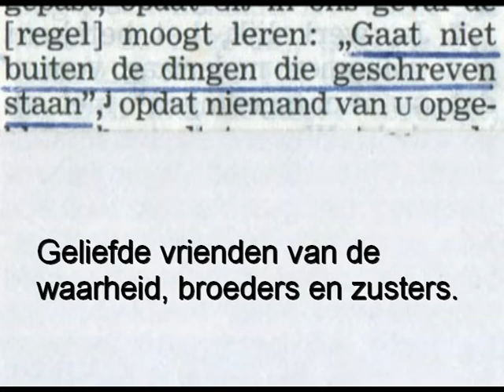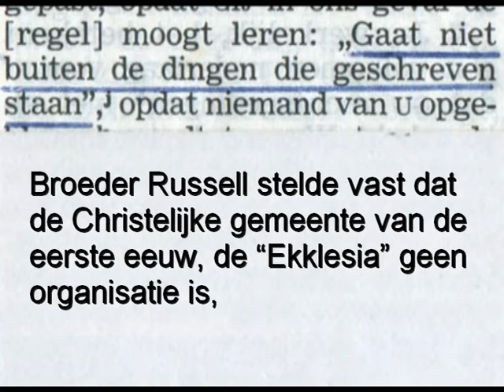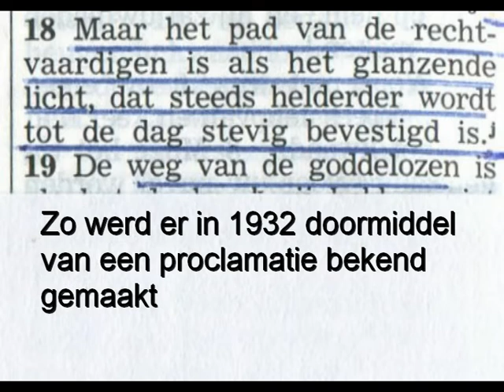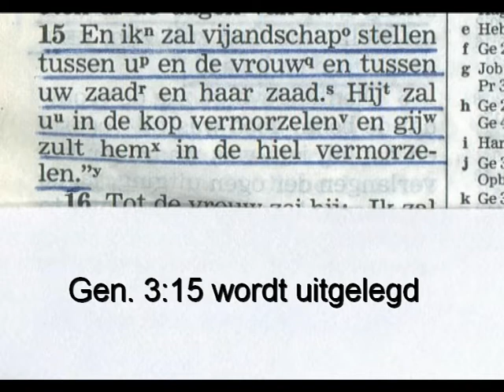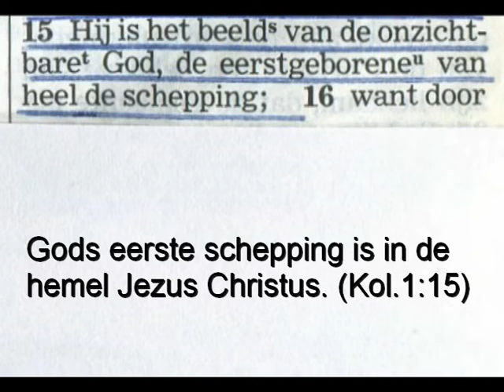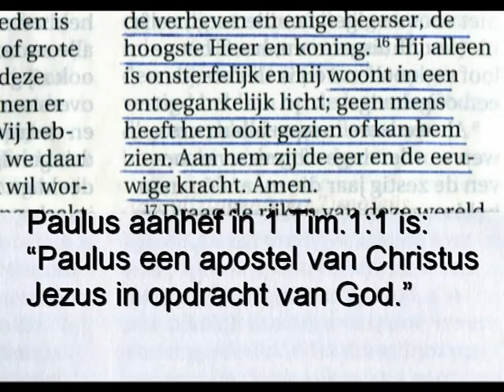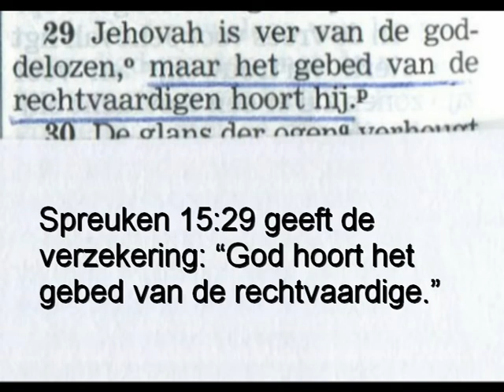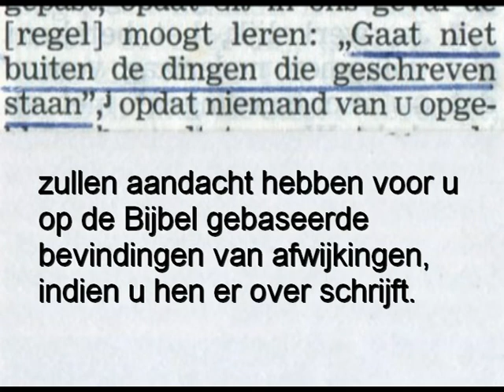Heeft God een organisatie?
Jehovah's Getuigen en de waarheid van de Bijbel